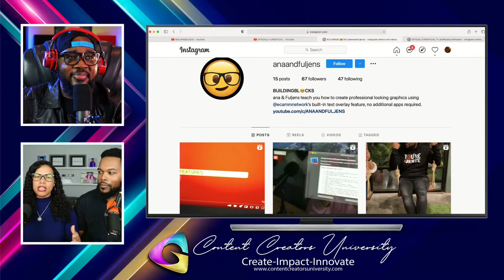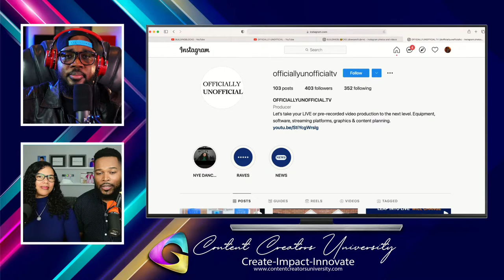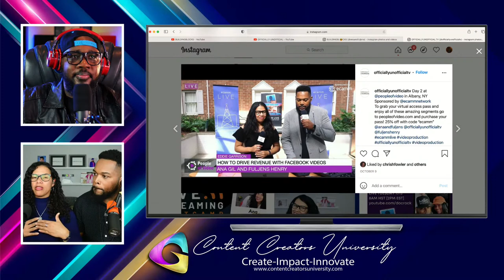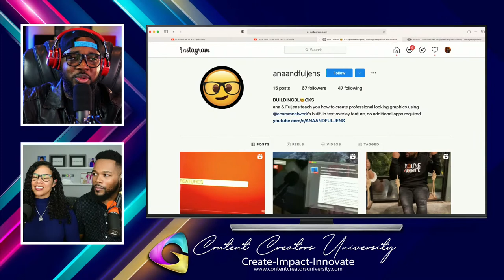Live Audience Engagement Tips & Tricks with Ana and Fuljens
Hello my Name is JP. With over 12 years in Cinematography and over 6 years in  Professional Live Streaming, I have finally decided to bring my experience as a Branding expert to YOU. I am here to help any individual, Business, Church or Ministry improve their image through High quality videos and live streams.

I Strongly suggest you always use a VPN to stream.
Here is Recommended VPN to use and the only VPN that properly works even with Netflix

My Lighting Gear
My Softbox Gear
My Video Gear
Sony A6100
My Live Stream Gear
My Audio Gear
My Gaming Gear
Streaming Devices list on Amazon